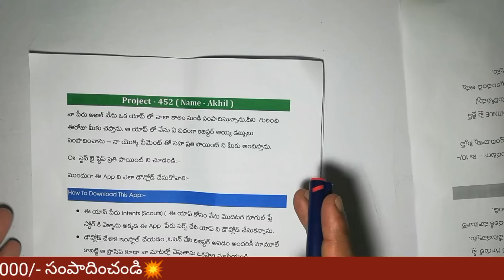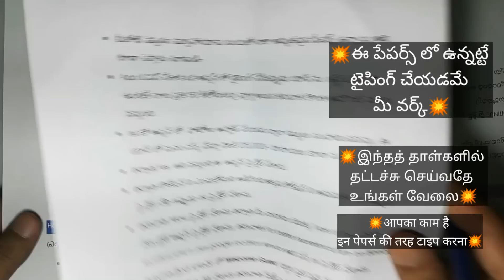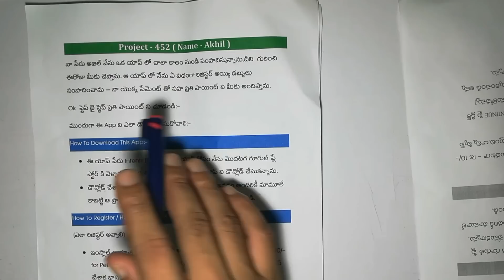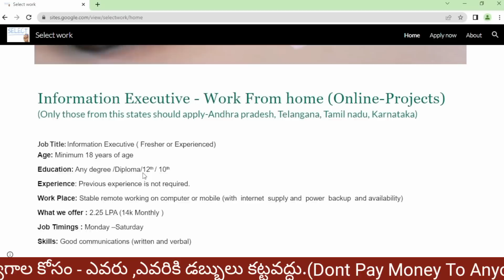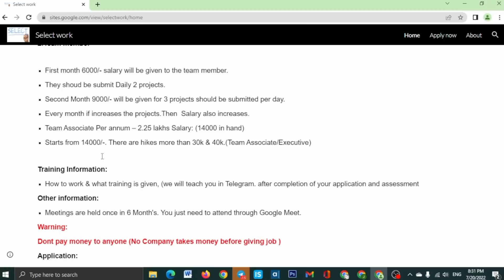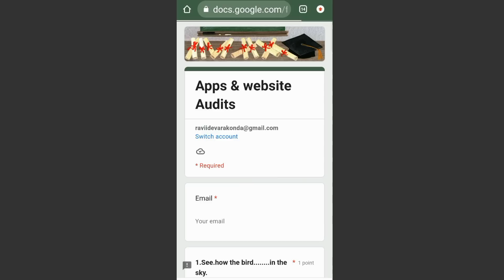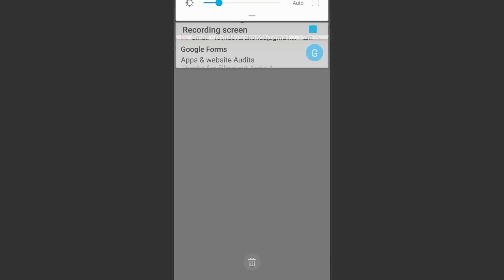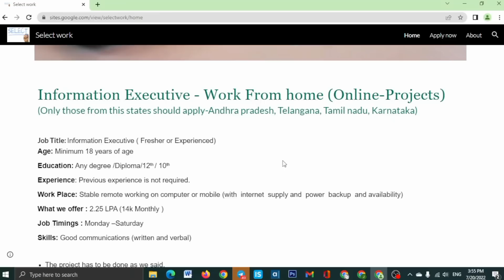Project making work from home jobs|Earn money online telugu|Mobile online typing jobs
About This Opportunity:-
Project making work from home jobs and make money online ,earn monthly 30k by doing simple project work in your mobile.

ఈ క్రింద ఉన్న లింక్ ని క్లిక్ చేసాక Dukebadi website కనిపిస్తుంది.క్లిక్ చేసి చూడండి Project making work అని టాప్ లో ఉంటుంది - Open  చేసి Apply చెయ్యండి.👇👍

Hi,
Every day We Discuss About,workfromhomejobs2022 Priavtejobs2022 10thjobs And 12thpassjobs degreejobs, btechjobs, And Also All

👉టెన్త్,ఐటీఐ,డిప్లొమా

👉ఇంటర్,డిగ్రీ,బీటెక్ ఉద్యోగాలు

👉ఆన్లైన్,పార్ట్ టైం,ఫుల్ టైం ఉద్యోగాలు

👉యూట్యూబ్,బ్లాగింగ్

👉అన్ని ప్రైవేట్ మరియు ప్రభుత్వ రంగ ఉద్యోగాలను ఇక్కడ చూడొచ్చు,నేరుగా దరఖాస్తు చేయొచ్చు

My Tab for work from home
My Mic
My Tripod
My Speakers
My keyboard for Easy typing in mobile or Tab

A to z All jobs Apply Information will be Available Here.👇

Chapters:

00:00 Intro
02:18 How to type a project
07:50 How to apply
10:27 Don't pay money to anyone
10:55 Eligibility
12:26 Job positions and salary
14:17 Application process

◆ All Jobs Groups 👇
Chat, Discussion, Messages,Job Info check here

MORE  Jobs updates are available here.

This information available on this Youtube channel is for that only Educational purpose only.
This channel  Doesn't provide Financial Advice.This channel Strictly advice to viewers to never pay Any fee To Any website's or Freelancers.We Are giving you Genuine Information Only.